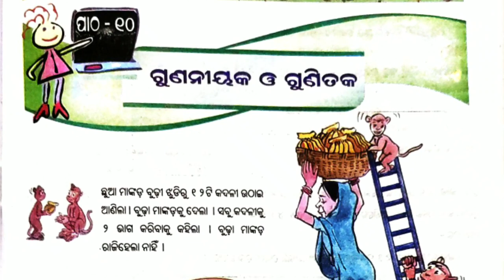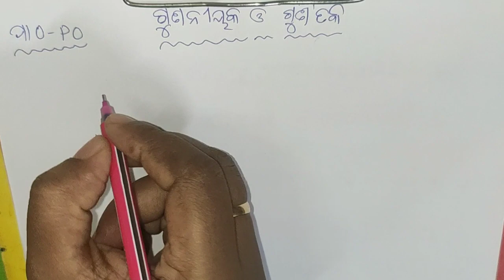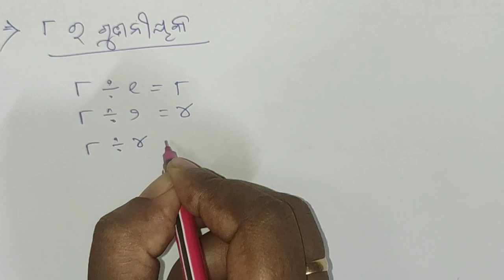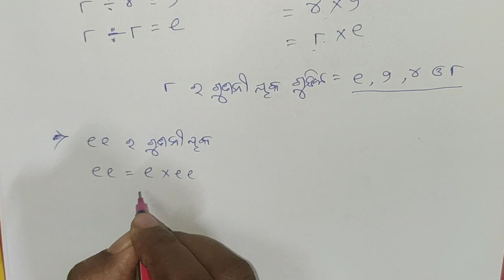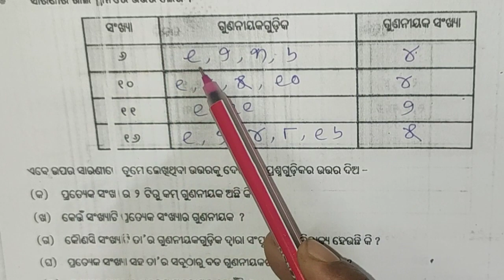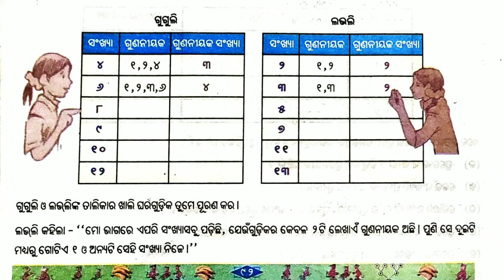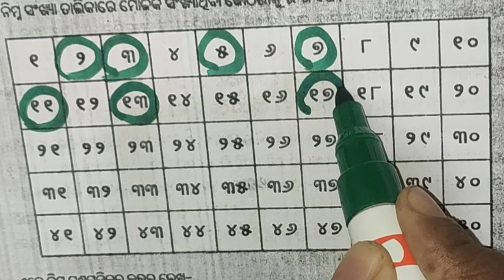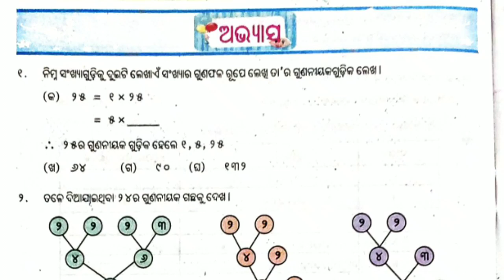Class 5 Chapter 10 Math Odia medium Gunaniyaka o gunitaka | class 5 osepa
Video Title: Class 5 Chapter 10 Math Odia medium Gunaniyaka o gunitaka | class 5 osepa

Moulika sankhya in odia (ମୌଳିକ ସଂଖ୍ୟା ) -Prime Number 1 to 100 tricks in odia

3. Ujjwal & Utthana - odisha

6. Speech in Odia App

7. Odia general Knowledge App